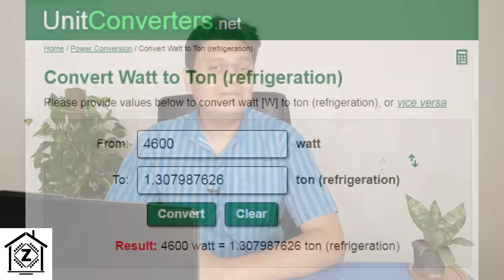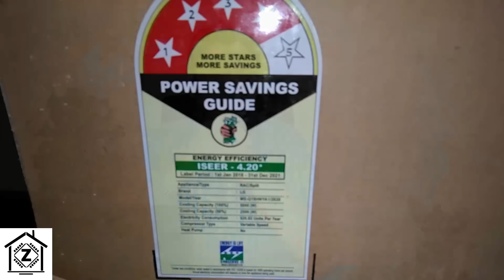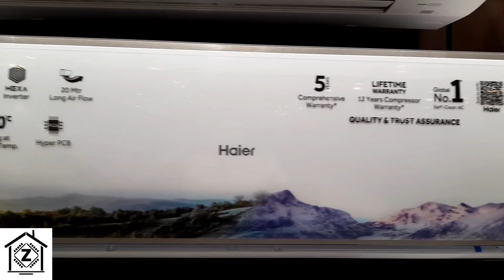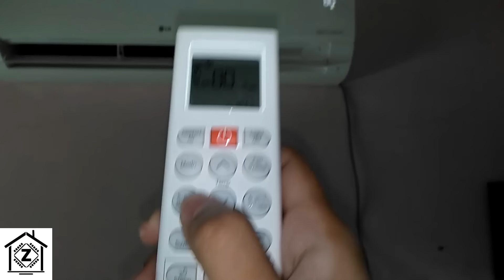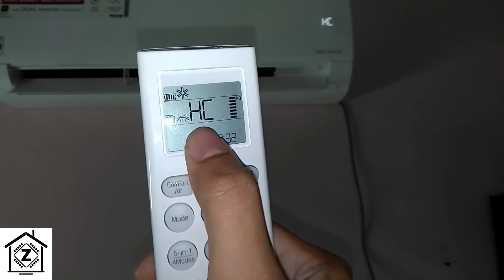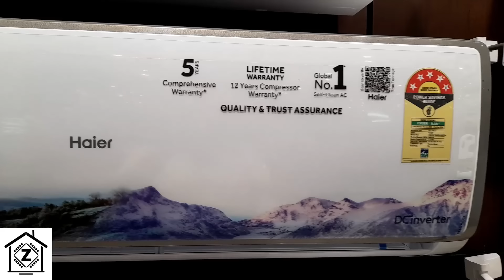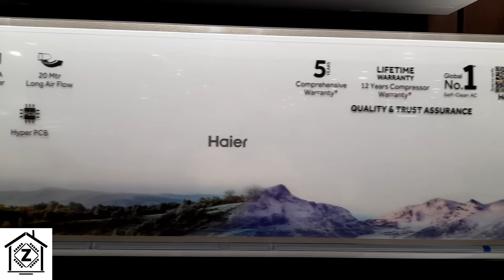The Ultimate AC Buying guide 2025 | Golden Tips, Common Mistakes | Find the Best AC for you [Hindi]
How to find the perfect Air conditioner for you which not only provides Faster cooling & Smart features, but is also Power efficient.

Fixed speed (Non Inverter split)

Window AC
3 Star-

Stabilizer for AC upto 1.5 TON

Stabilizer for AC upto 2 TON

3M AC dust filters

Gap sealing tape for door windows

Chapters Hindi
00:00 Intro Common Mistakes When Buying AC
00:33 Cheating of Cooling Capacity
03:20 Power saving & Solar AC
04:45 Room Size & Tonnage
05:40 Direct Sun & Heat load
06:41 Heat Reflective Paints
07:04 Inverter vs Non Inverter
07:57 Who can buy Non Inverter-
08:42 3 star vs 5 Star Rating
10:15 Old stock
10:45 Ask me your Doubts
11:04 Outdoor Unit- Compressor & Condensor
12:12 Condenser coatings - Blue fin, Ocean Black
12:48 Stabilizer free operation?
13:29 How to Buy the correct Stabilizer
14:07 True Convertible vs Auto Convertible
15:53 Overclockable compressor (Expandable cooling)
17:18 Special Features- Air purification, Hot & Cold, WIFI
18:08 Online vs Offline
18:46 Service center, Installation.
19:26 Warranty, PCB warranty

[Hindi] LG Dual Inverter AC Power Consumption Test | Wattage of Fan, Cool, Monsoon, HC, 5 in 1 Modes

1. I have not tested any of these products. The Performance is Interpolated using specifications mentioned on the website and as per my Understanding. Viewers are advised to conduct their own research before buying.